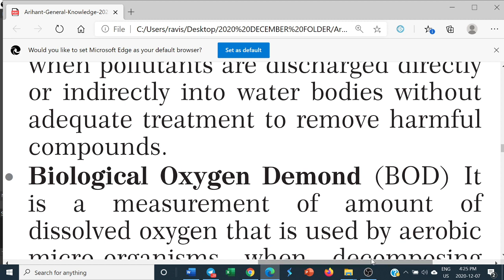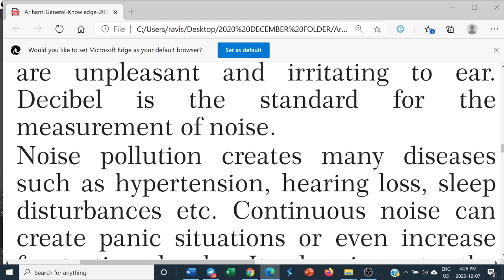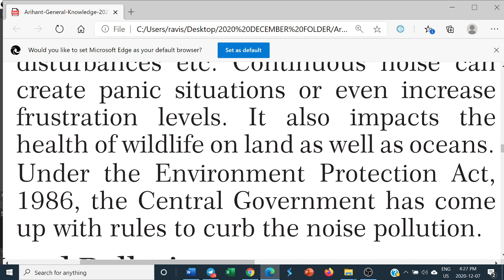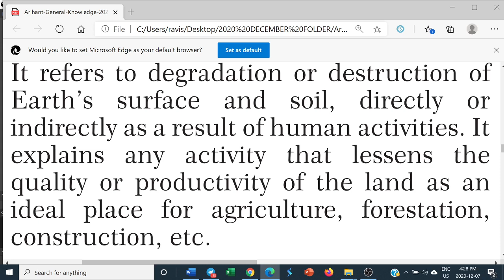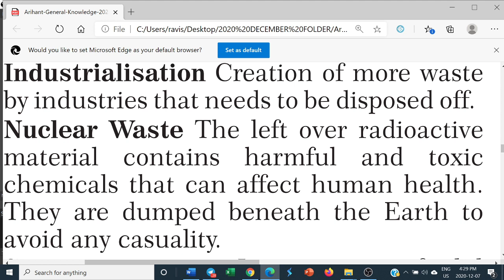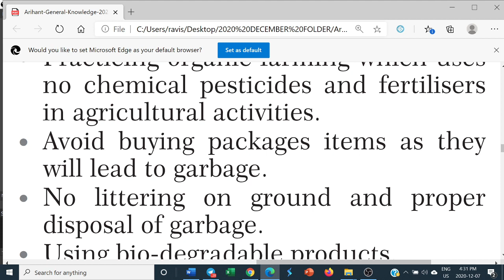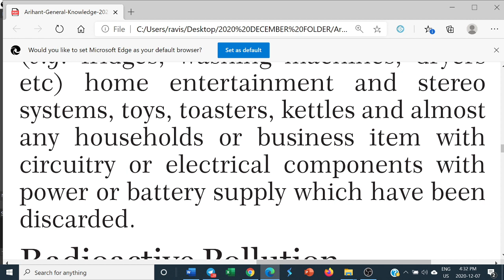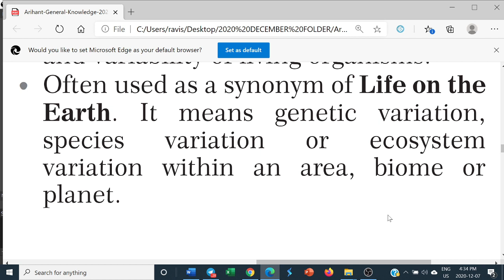TNPCB INTERVIEW - WATER, NOISE, E-WASTE, RADIO ACTIVE POLLUTION